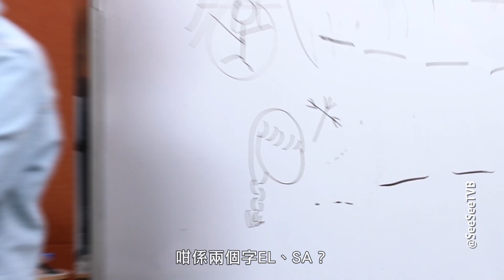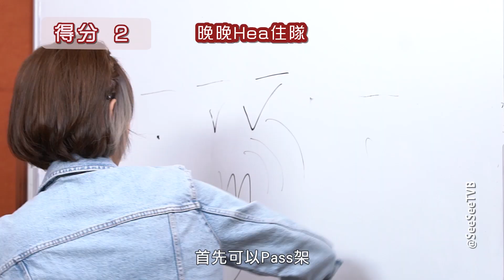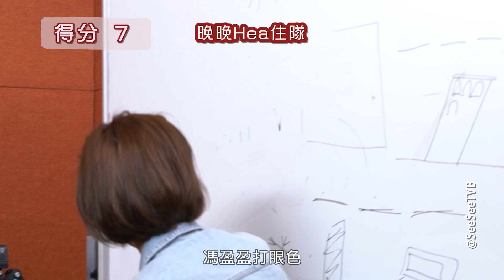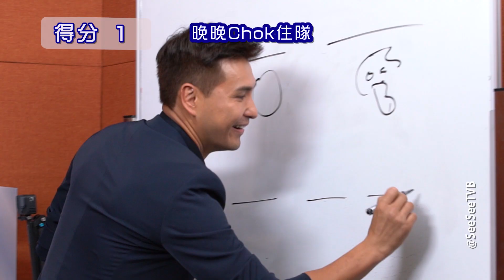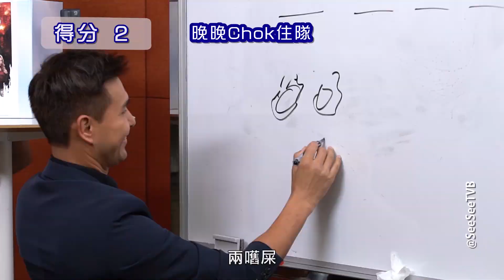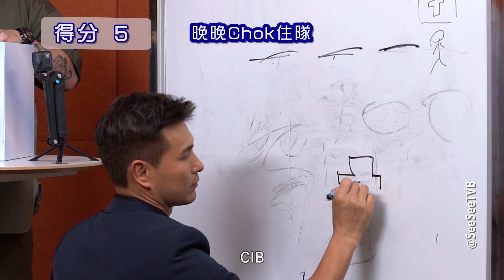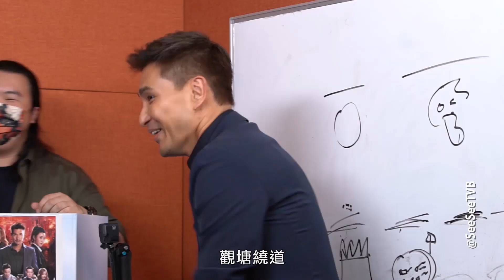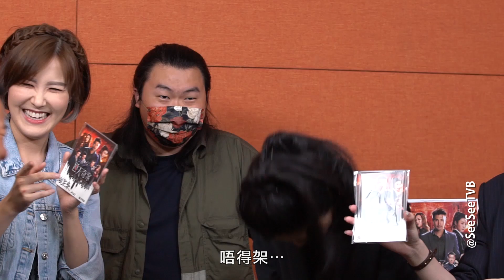FYY瘋狂賣隊友 展鵬畫嘢搞唔掂│SeeSeeTVB逆天估畫爭霸戰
牙Moon啲畫都仲可以估吓，見到煎Pan手畫我諗都係直接合埋眼亂撞算啦。